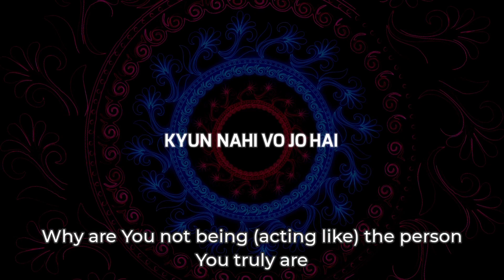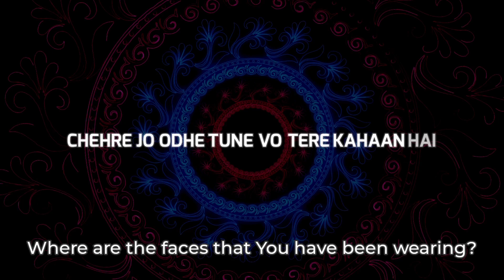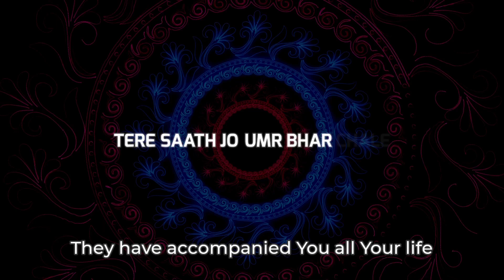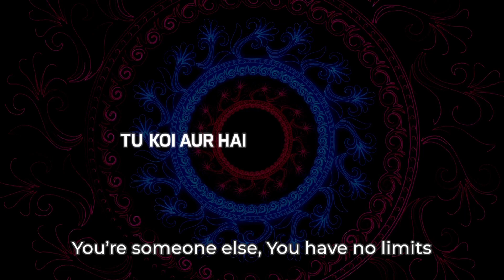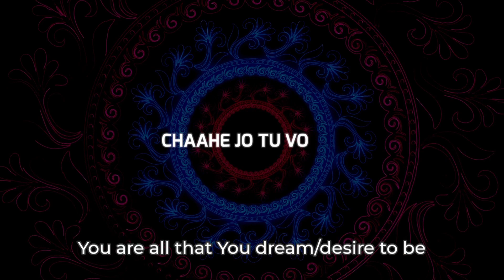Tu Koi Aur Hai - English Translation | A R Rahman, Alma Ferovic, Irshad Kamil, Imtiaz Ali | Tamasha